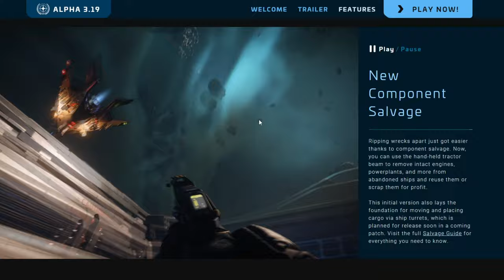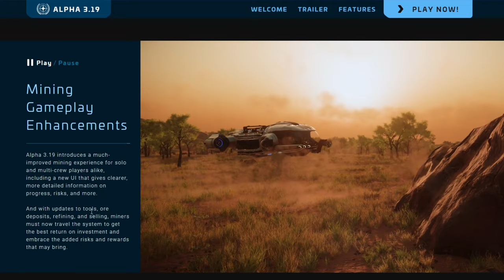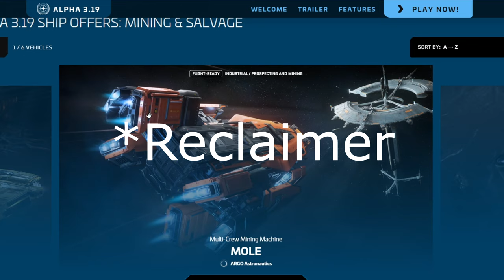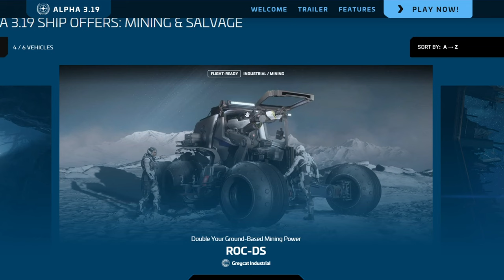STAR CITIZEN - LA 3.19 EST LA !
Aujourd'hui on va regarder les nouvelles sur la sortie de la 3.19 !

Ma Config :
RTX 3090
RAM 32 Go 3600Mhz
I9 10900KF
NMVE 1To
SSD 1To
Alimentation 1000W
Boitier NZXT H7

Joystick Warthog
Throtlle Warthog
Pedealier T3PA